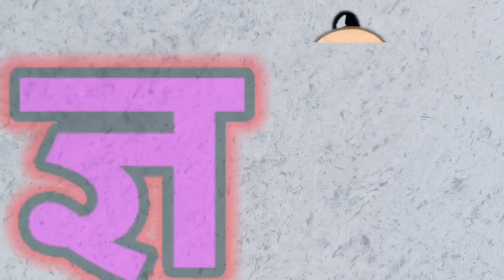k se kabutar, क से कबूतर, हिंदी वर्णमाला, क ख ग, अ आ इ ई, बालगीत, हिंदी व्यंजन, व्यंजन, vowels apple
Hello दोस्तो.

Hindi.

English...

धन्यवाद!